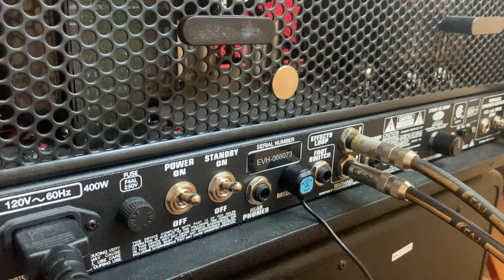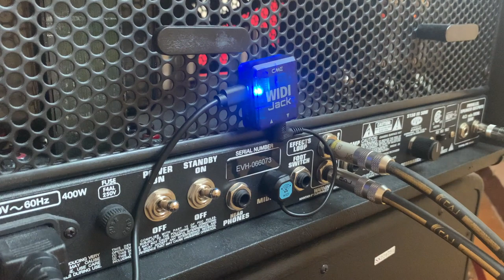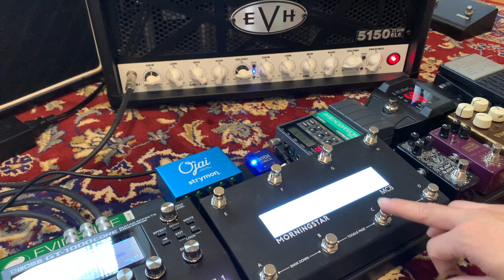CME︱WIDI JACK 效果器篇︱feat. 洪誠(眠氣)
眠氣 Hypersomnia相關連結

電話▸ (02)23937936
營業時間▸ 平日 12:00-21:00、週六日 10:00-19:00